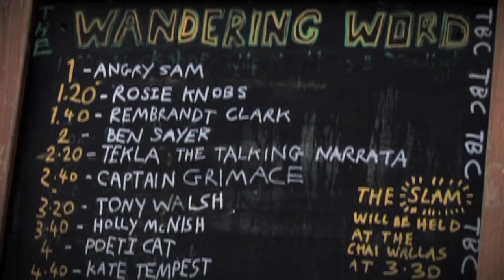Wandering Word @ Shambala Festival 2010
A mish-mash of the most spectacular show on earth... The Wandering Word Yurt at Shambala 2010.